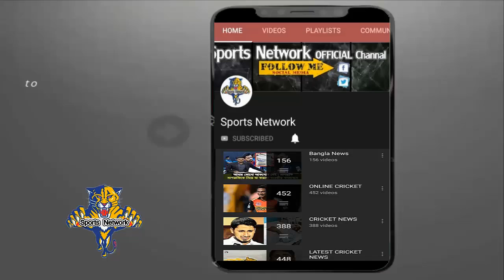1st Test: নিউজিল্যান্ডের বিপক্ষে ভয়ঙ্কর একাদশ নিয়ে মাঠে নামলো বাংলাদেশ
1st Test:  নিউজিল্যান্ডের বিপক্ষে ভয়ঙ্কর একাদশ নিয়ে মাঠে নামলো বাংলাদেশ

Shakib Al Hasan is on top of the list. He scored 763 runs at an average of 63.58 in 15 innings against New Zealand. Where his highest run of 217 Bangladesh opener Tamim Iqbal is next after Shakib

He scored 630 runs in 16 innings against Kiwis at 39.37 runs. Tamim's highest score of 95 The third place in the list is Muminul Haque. He played just six innings against New Zealand. He has scored 463 runs at 115.75. Where his highest score is 181.

Mushfiqur Rahim and Mahmudullah Riyadh are in the fourth and fifth place respectively. Mushfiq has scored 425 runs at an average of 35.41 in 13 innings. Where his highest 159 runs. Mahmudullah, on the other hand, scored 245 runs in 40 innings at an average of 40.83 in six innings. His highest innings of 115 runs